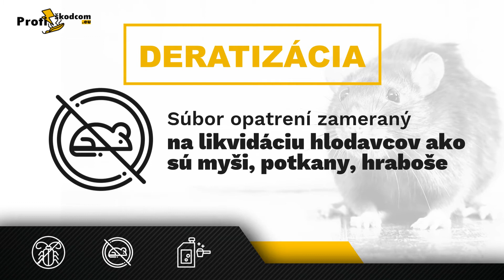Dezinfekcia Senec Eduard Simondel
Na trhu pôsobíme od roku 2006, poskytujeme komplexné služby DDD. Ponúkame dezinfekciu, ktorá pomáha odstraňovať mikroorganizmy, huby a vírusy. V rámci dezinsekcie sa účinne zbavíme mravcov, švábov, blšiek, múch, komárov, osy, sršne a iného hmyzu.
Tiež deratizujeme, pomáhame odstraňovať myši, potkany alebo hraboše. Na elimináciu škodcov tiež používame fumigáciu. Pomáhame tiež v boji proti holuby.